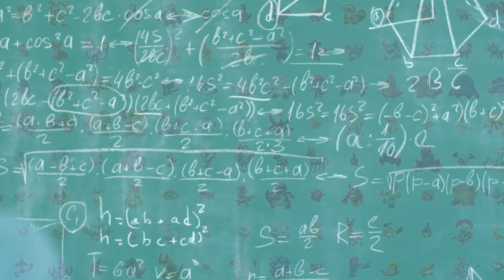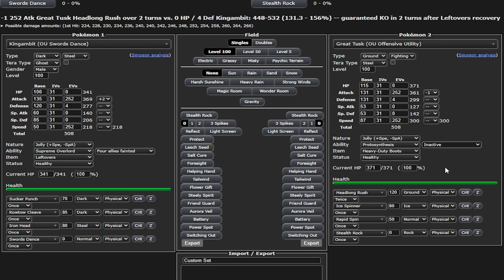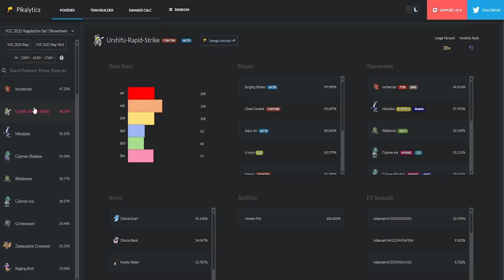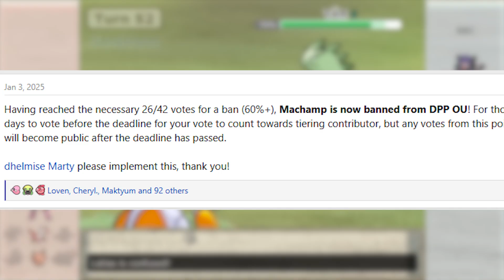POWER or ACCURACY? The math behind pokemon moves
well i started twitch streaming but i still got that energy to make some longform videos to have fun.. right?

You can tell me how wrong I am in my discord channel

well